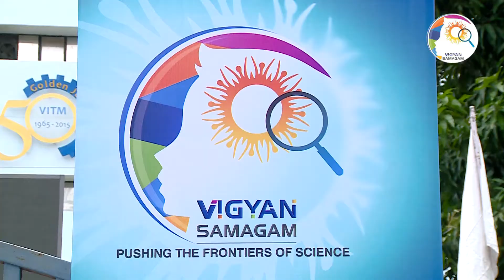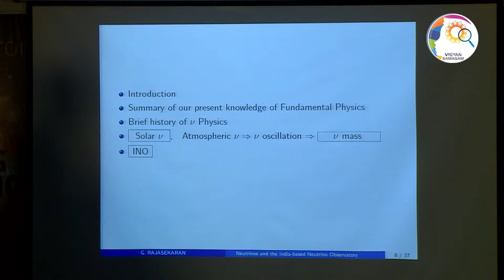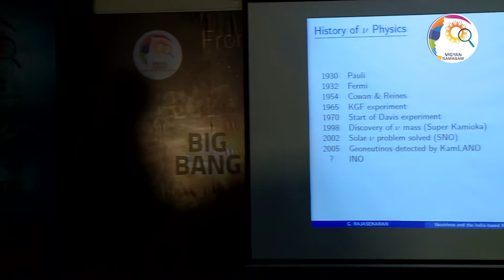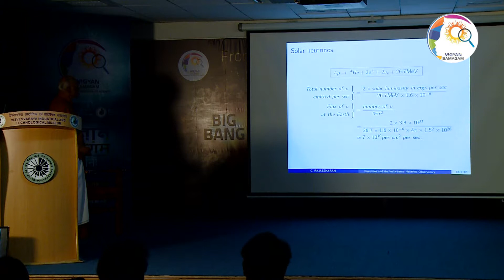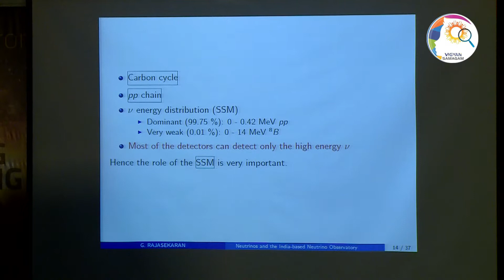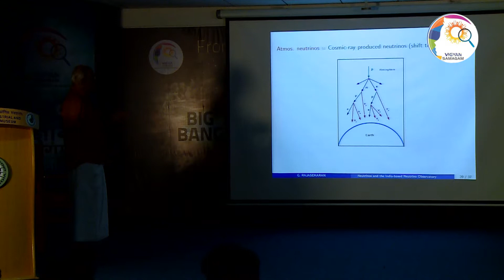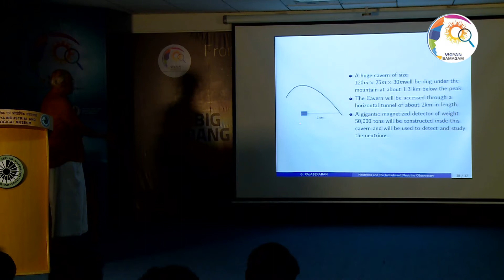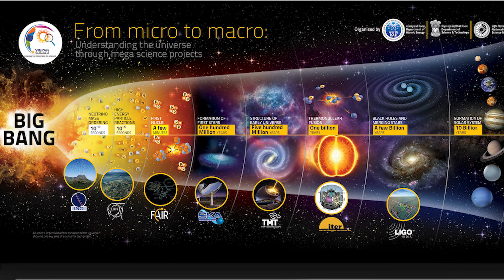Vigyan Samagam - INO WEEK - Neutrinos and INO By Prof G. Rajasekaran (8-8-2019)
Vigyan Samagam - INO Week organised during 6th August - 10th August 2019
at Visvesvaraya Industrial & Technological Museum, Bangalore